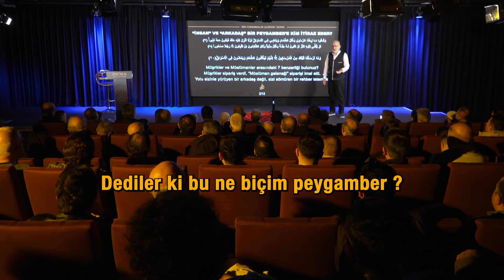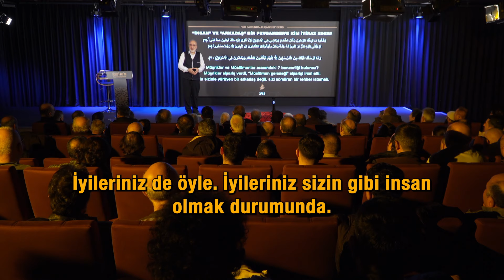Neden İnsan Peygamber ? (Siret'ül Kur'an 66.Dersten)